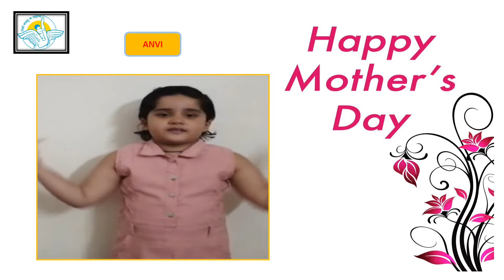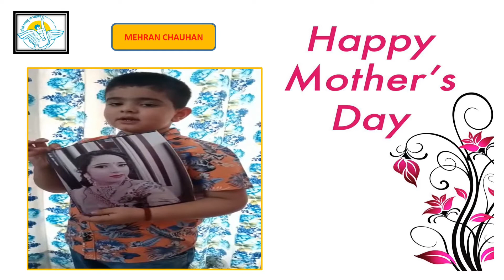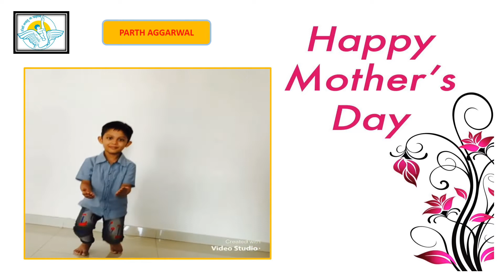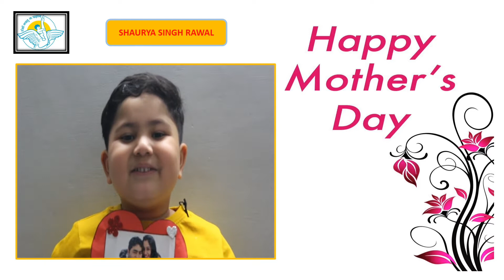Pre Primary Mother's Day Special BBPS Manesar